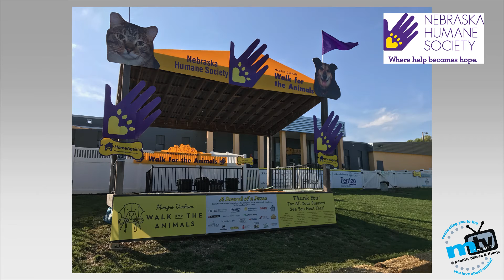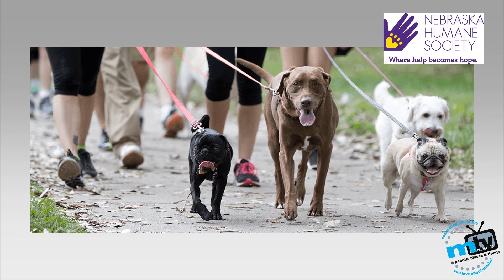metroTV ep 153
Guests: Justin Dougherty
Michael Watkins
Rebekah Pasqualetto
Gordon Krentz